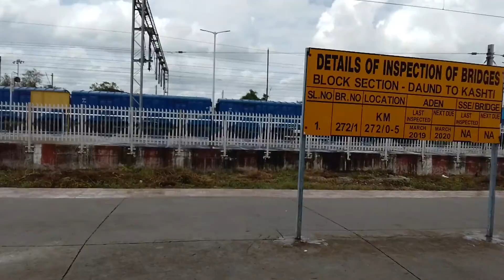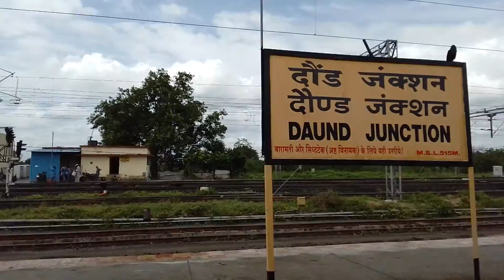Daund junction railway station 2022